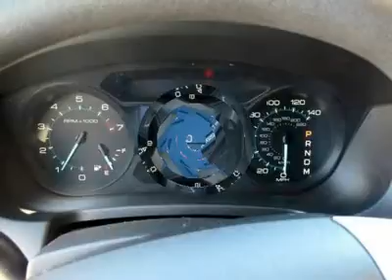2012 Ford Explorer - Station Wagon Cedar Rapids Iowa 120623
2012 Ford Explorer

4001 1st Ave. South East

Pick up this RED CANDY 2012 Ford Explorer, available today at Mark Zimmerman Auto. Featuring Automatic transmission, it has 11 miles. This could be the one you've been searching for.